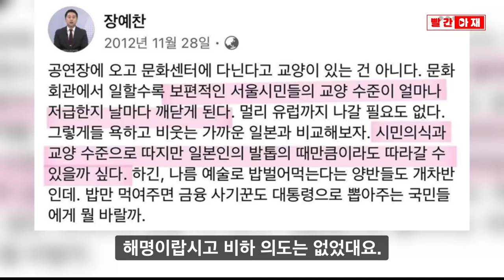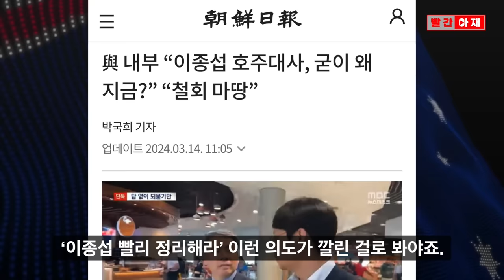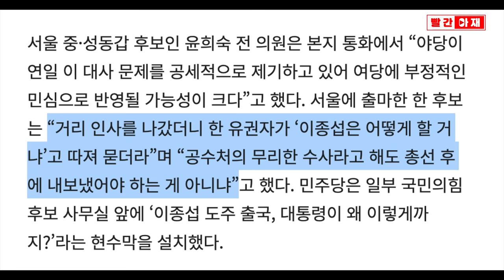장예찬 또! "서울시민, 일본인 발톱의 때" 이종섭 파문에 여당 후보들 전전긍긍 "임명 철회하라" [빨간아재]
국민의힘 장예찬 예비후보가 '난교' 파문이 채 가라앉기도 전에 이번엔 "서울시민의 교양수준이 저급하다"며 "일본인 발톱의 때 만도 못하다"고 한 SNS 글이 확인됐습니다.

이종섭 전 국방부장관의 호주 대사 임명에 여론이 심상치 않게 돌아가자 국민의힘 내부에서도 "임명을 철회하라"는 목소리가 잇따라 터져나오고 있습니다.